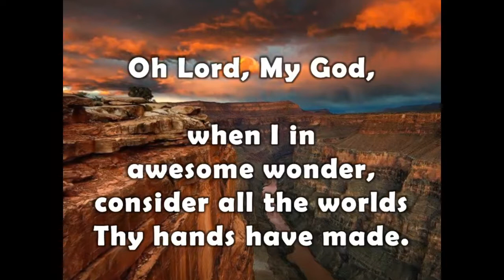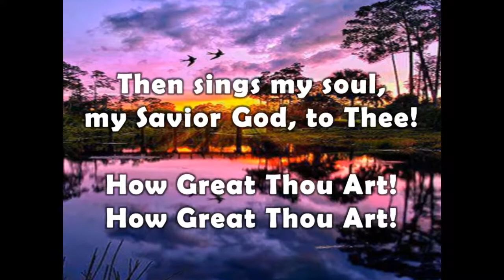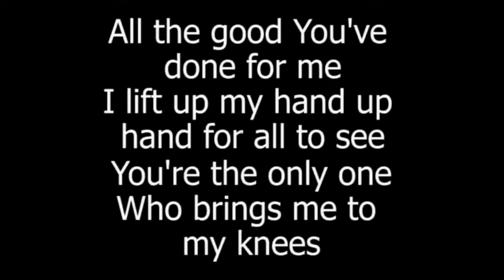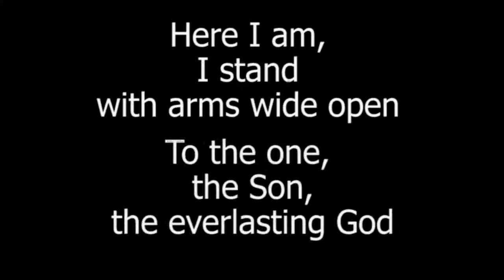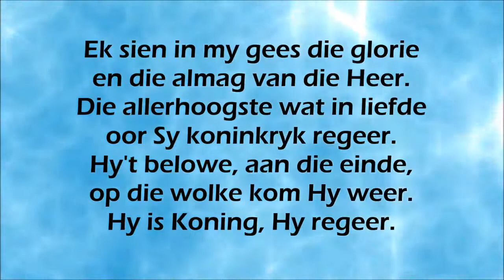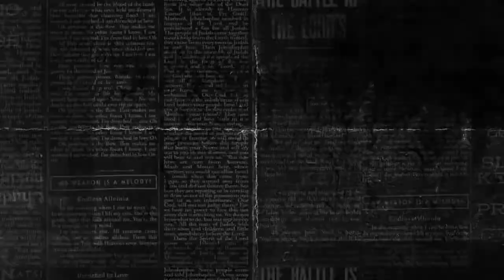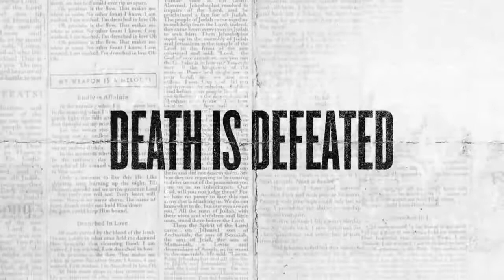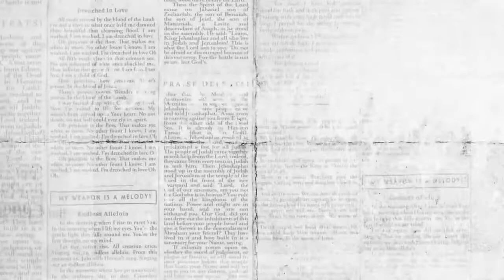Begrafnis van Beyers Fourie De Wet Hansen (1972-2021) 2 July 2021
147 People has viewed this video